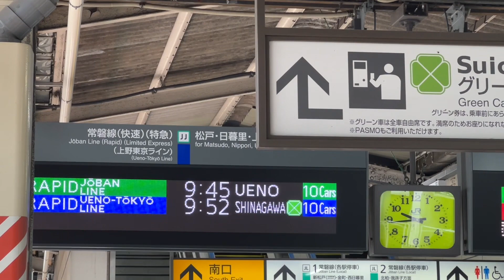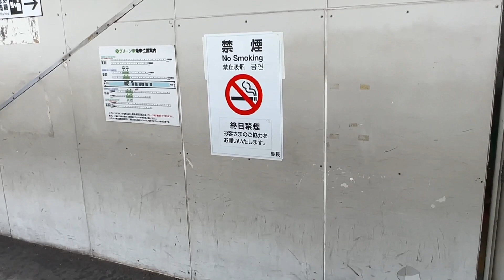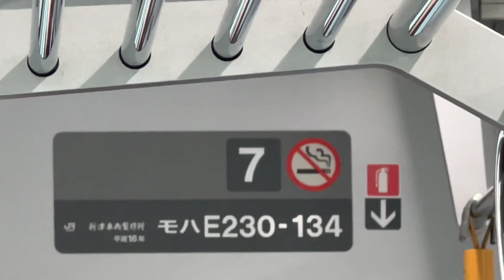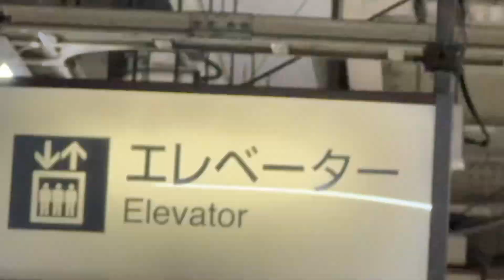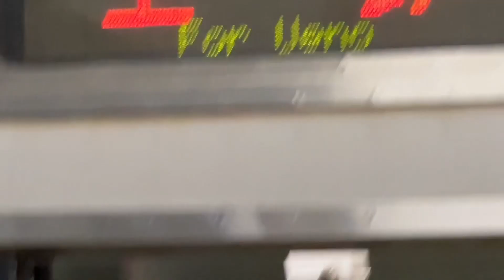【声変わりすぎ‼️】常磐線快速E231系に乗ったら、継ぎ接ぎがヤバすぎました‼️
鉄道のチャンネルは数多くあるので、「他とちょっと違うこと」「速報」にこだわっています。
毎日18時にプレミア公開をしております。「ライブ」も人気！
などなど！！

旅の楽しさを感じていただくことを目的として運営しているサブチャンネル、

気になる運行情報や車両置き換えの噂などを配信しているサブチャンネル、